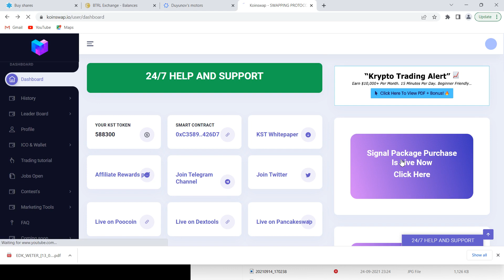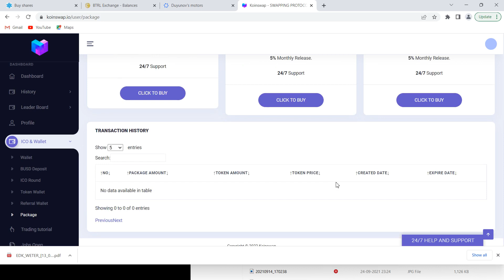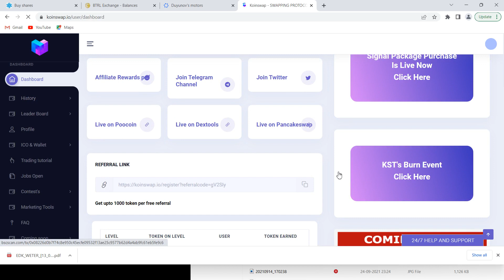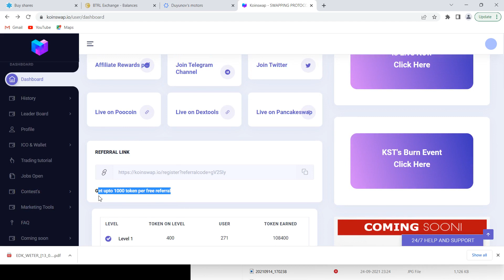24 Million koinswap burned-out | kst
Joining Video👆
👉Welcome🙏 To KoinSwap

👉Check your Main inbox/Spam Folder for the link titled

Once you verify your account , your 1000 FREE KST Tokens will be instantly credited to your account inside and start collecting upto 1000 FREE KST Tokens per free Referral on 5 levels👇

400 Tokens - Level 1
200 Tokens - Level 2
200 Tokens - Level 3
100 Tokens - Level 4
100 Tokens - Level 5

   @Problem Care
   @Jara Hatke Tips
  @ABC ALPHABET MINING
   @Kavya vlog
  @khushi hd official

Free earnings

Thanks for your strong support.🙏